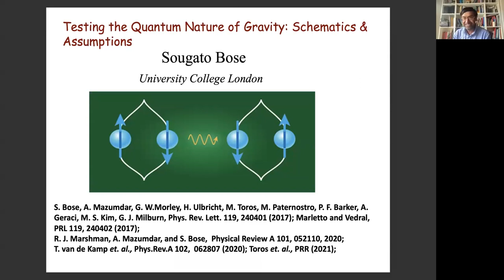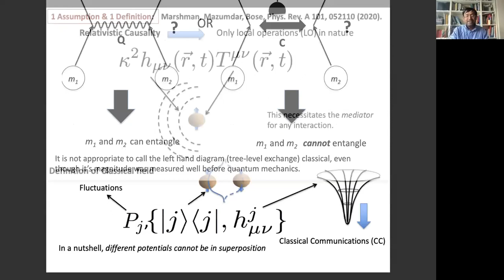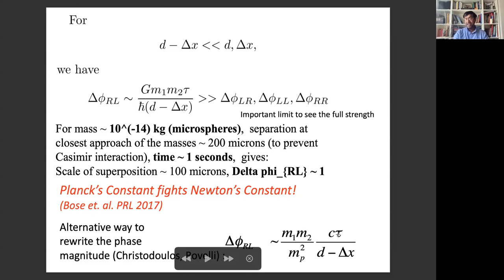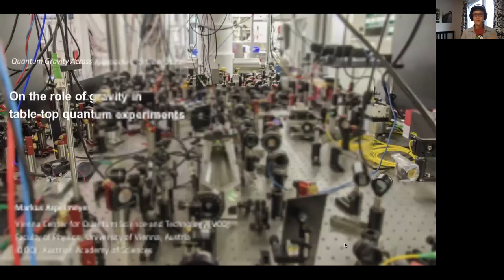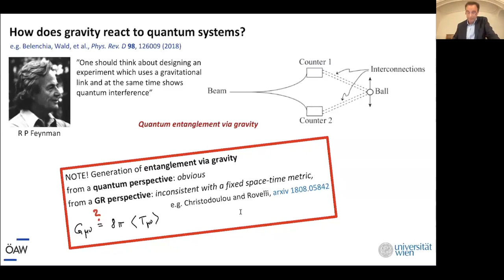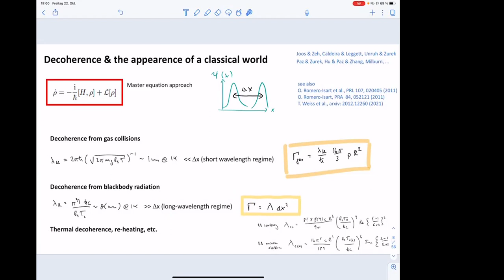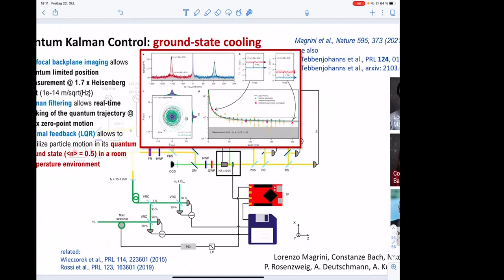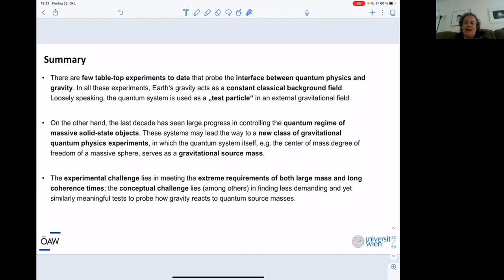On Table-Top experiments to test the quantum nature of gravitz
Back-to-Back talks by Sougato Bose (University College London) and Markus Aspelmeyer (University of Vienna)

Sougato Bose: Quantum Nature of Gravity in the Lab: Assumptions and Schematics of a Proposal

There is no empirical evidence yet as to “whether” gravity has a quantum mechanical origin. Motivated by this, I will present a potentially feasible idea for testing the quantum origin of the Newtonian interaction based on the simple fact that two objects cannot be entangled without a quantum mediator. I will clarify the assumptions underpinning the above proposal such as a reasonable definition of “classicality”, as well as the "locality" of physical interactions. Further, I will show that despite its weakness, gravity can detectably entangle two adjacent micron sized test masses held in quantum superpositions even when they are placed far apart enough to keep Casimir-Polder forces at bay. A prescription for witnessing this entanglement through spin correlations is also provided. Further, I will state a few ideas about screening EM forces and Inertial noise reduction.

Markus Aspelmeyer: On the role of gravity in table-top quantum experiments

No experiment today provides evidence that gravity requires a quantum description. Two type of table-top searches have been suggested to provide answers: experiments that test low-energy consequences of quantum theories of gravity, and experiments that directly probe the phenomenology of quantum states of the metric generated by a quantum source mass (in the spirit of a quantum-Cavendish experiment). The latter requires to bridge the gap between two different realms: precision measurements of gravity with microscopic source masses (currently 10^21 atoms) and quantum state preparations of massive solid state objects (currently 10^9 atoms). I will review the current status in the lab and the challenges to be overcome for future experiments.